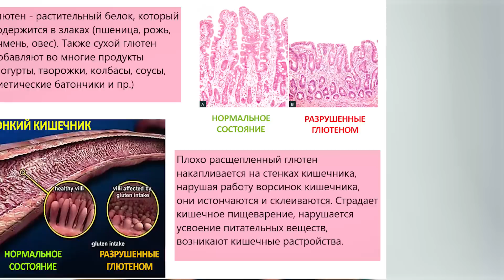Всё об аллергии / Аллергия излечима - миф или правда? / Как избавиться от аллергии?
🔺 Бесплатный онлайн-интенсив "Как научиться дорогостоящему массажу"
Все подробности по ссылке, переходи!

Всем привет!

Возможно ли вылечить аллергию? Что вызывает аллергическую реакцию? Как помочь себе и своим близким?

Сегодня мы поговорим про аллергию. Расскажу про то, как избавиться от аллергии, правда ли, что аллергия не лечится, как связана лимфатическая система и аллергия.

Если вас или ваших близких беспокоит аллергия - советуем посмотреть данный ролик, чтобы облегчить неприятное состояние и даже избавиться от аллергии.

Напишите в комментарии под этим видео ваши актуальные вопросы по данному выпуску.

СТРУКТУРА
0:00​ - Сегодня в видео
0:24 - Вступление
0:34​ - Аллергия
1:05 - Миф о том, что аллергия не лечится
2:07 - Как вылечить поллиноз и другие аллергии
3:05 - Как связана лимфатическая система и аллергия
5:00 - Как избавиться от аллергии
5:10 - 1. Изменение системы питания
5:33 - 2. Работа с лимфатической системой и с кишечником
6:08 - 3. Дыхательные упражнения
6:27​ - 4. Работа с кожными покровами
7:59 - Проработка толстого кишечника
11:27​ - Итоги
12:25 - Заключение